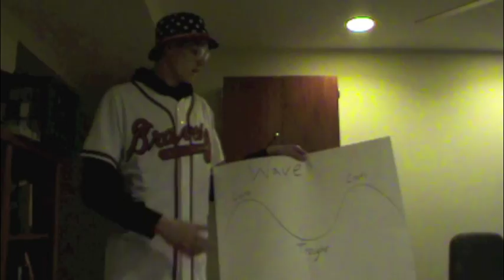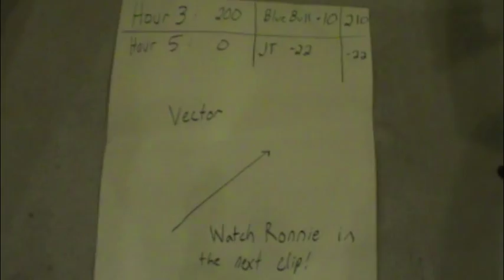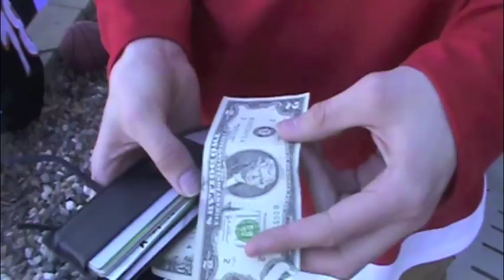Eastview Physics 2F "All Eyez on G"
Eastview senior physics project with Leron Norton, Jack Wiegle, Drew Guebert, Keegan Dickson, and Adam Stockwell